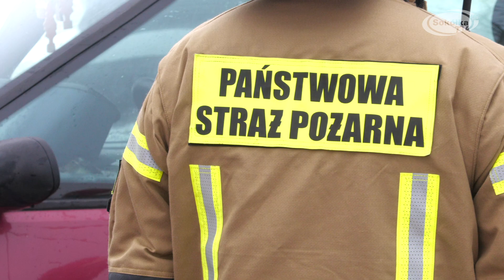NA SYGNALE: Zderzenie dwóch aut w Sokółce / SokółkaTV 2021